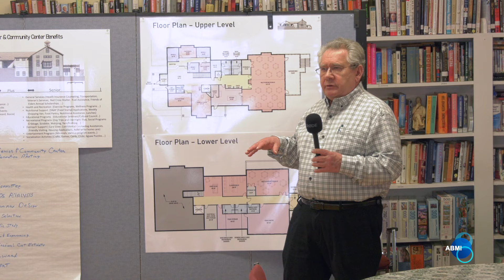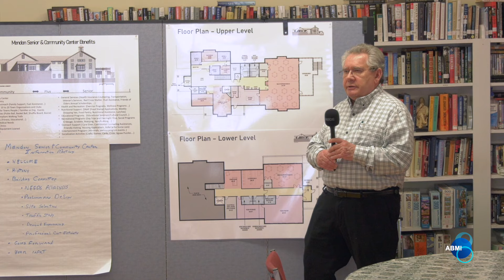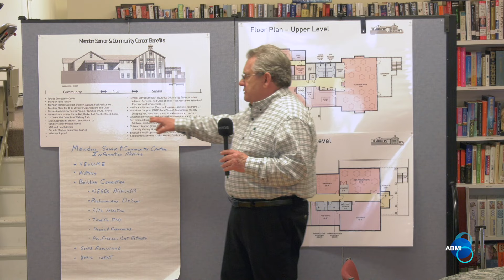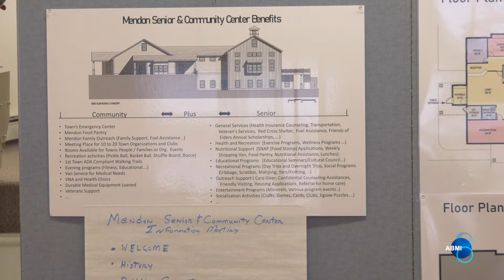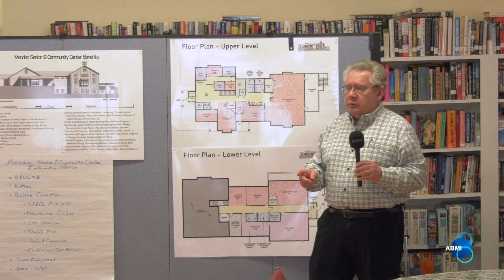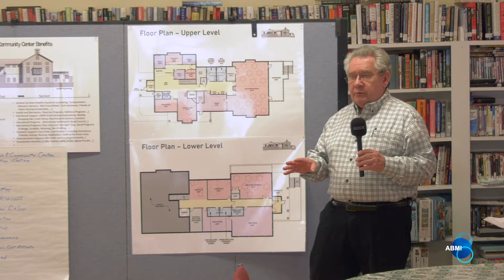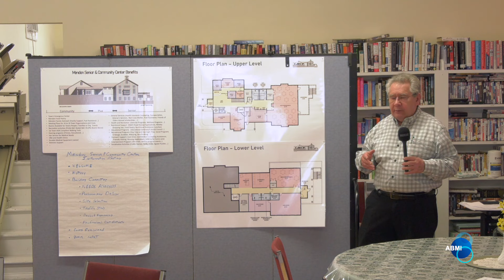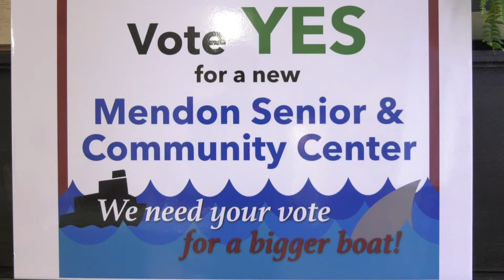Proposed new Senior & Community Center Informational Session 3/22/24